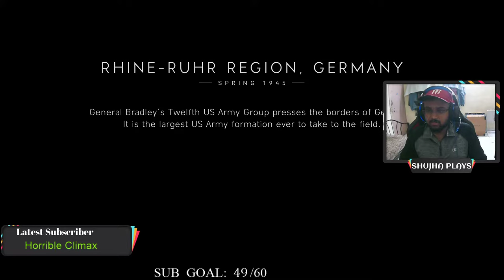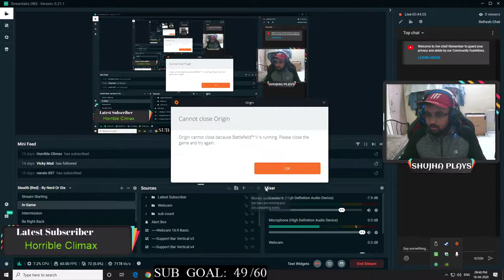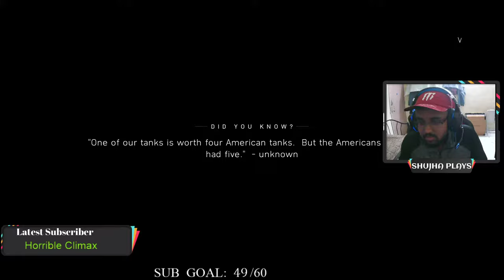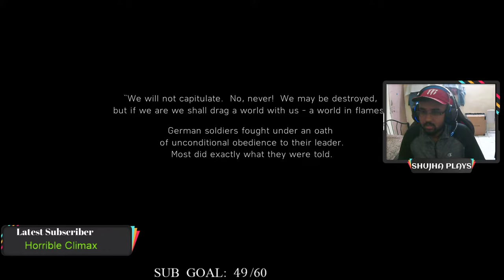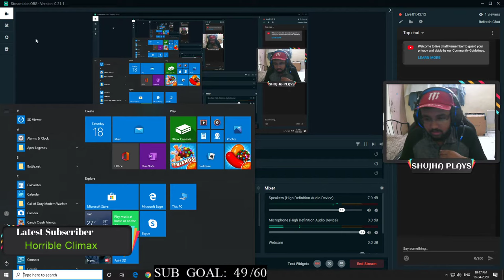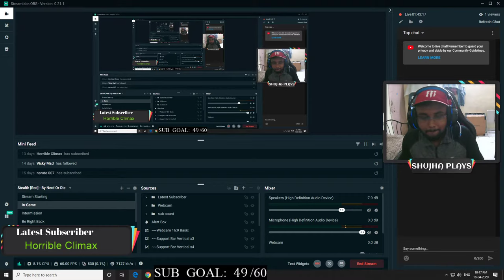Battlefield 5 in 2020 Walkthrough Part-4 Live Gameplay Story Mode || The End || RTX ON Ending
Battlefield 5, A game which represent story of soldiers fought at world war. First RTX Based Game. Most loved game.
Feel The RTX and keep doing Hunt..

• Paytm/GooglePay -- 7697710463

🖥️ PC Specs
• i5 9600k  9th gen , 32 GB DDR4 RAM , ASUS ROG Strix  H370-F, GPU  MSI RTX 2070 Super 8GB GDDR6
• Keyboard - Corsair  K70 RGB MK.2  SE  Mechanical
• Mouse -  DragonWar Leviathan Gaming Mouse RGB
• Monitor - LG  Ultragear 240Hz 1ms 27"  Gaming Monitor

→ The following are not allowed:

• Self-Promotion
• Bullying/Racism
• Swearing

About Shujha

• Shubhanshu Kumar Jhariya
• From Katni,Madhya Pradesh, India
• Work at Wipro Limited as a Developer/Tester
• Currently in Pune

Let's begin our hunt.